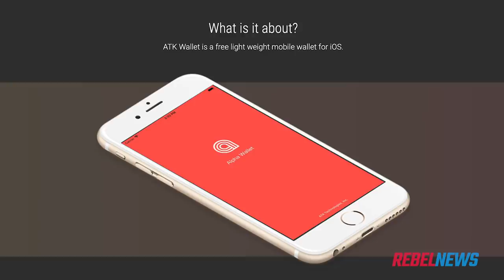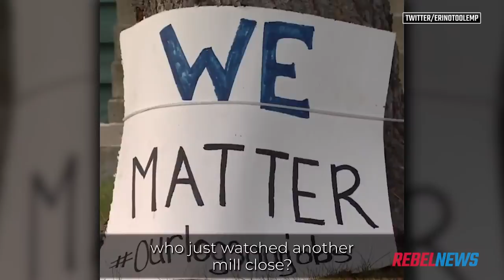Peter MacKay's logo design stolen? Erin O'Toole joins the leadership race | Keean Bexte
Keean Bexte of Rebel News reports: Following suits with the Canadian Energy Center, Peter MacKay's campaign is being dogged with allegations that their logo was lifted from an Albertan finance blog, Maple Money.